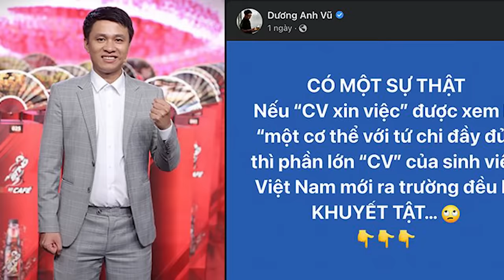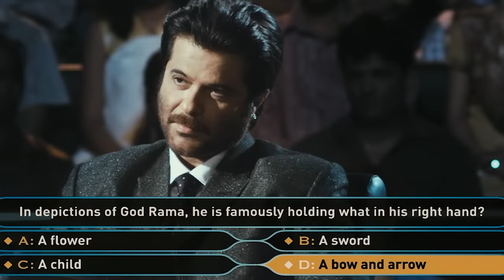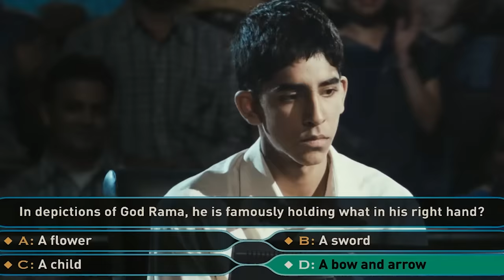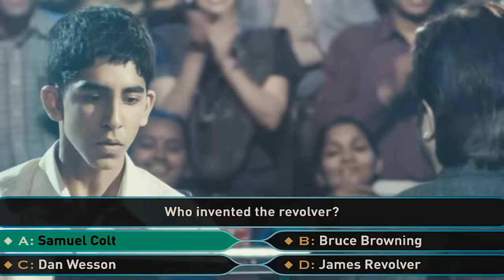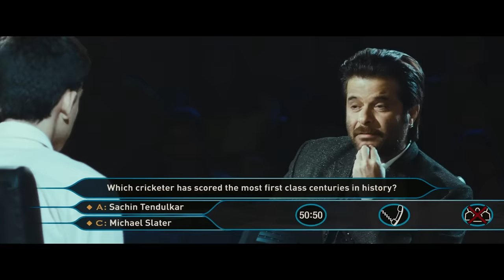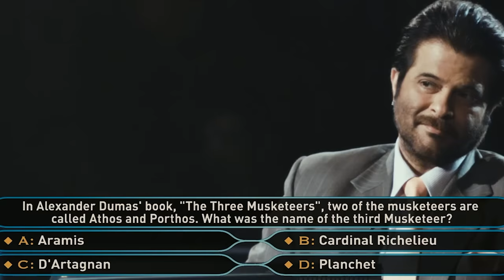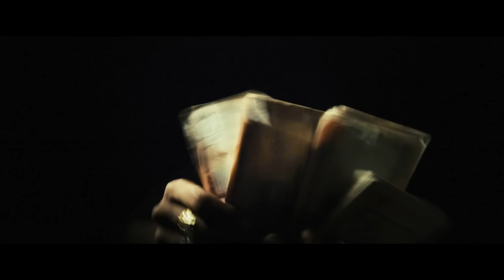Recap Xàm : Triệu Phú Khu Ổ Chuột